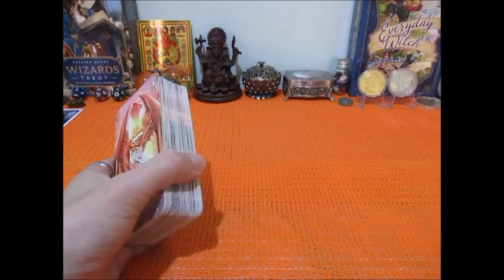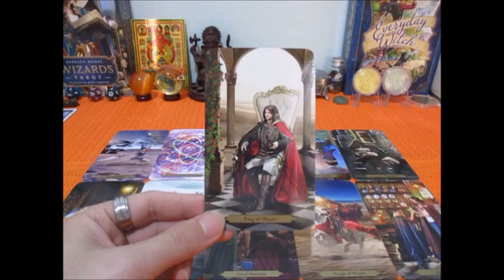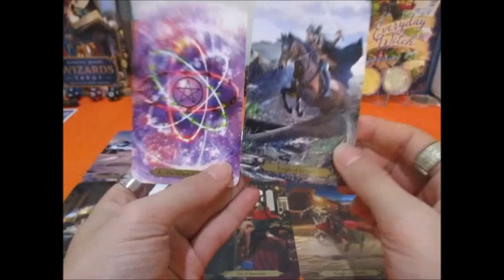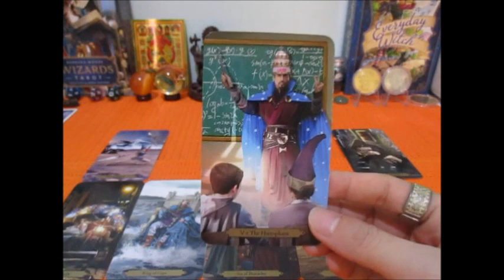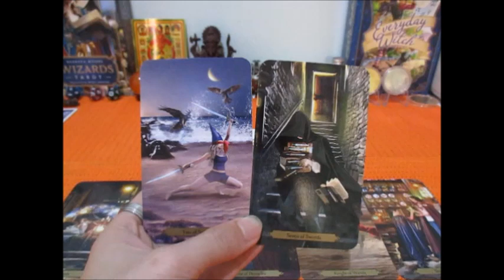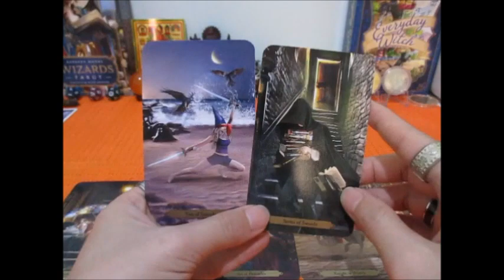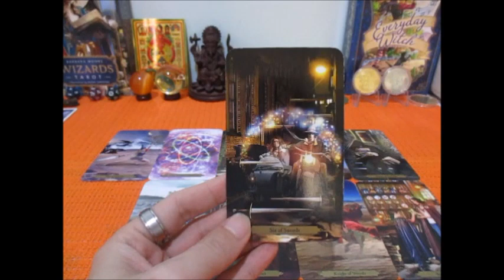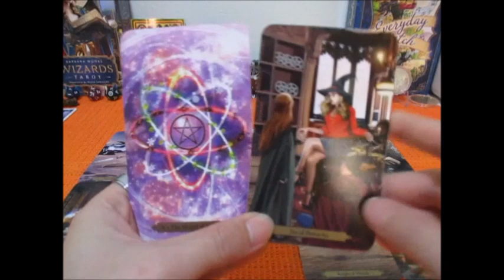ดวงความรักราศีกุมภ์ 1-15 มค. 2566 เขารู้สึกอย่างไรกับเรา Line:boopaya59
ดวงความรักราศีกุมภ์ 1-15 มค. 2566 เขารู้สึกอย่างไรกับเรา
ติดต่อดูดวงกับช่องบลูพยากรณ์ Line:boopaya59 ติดตามเพจได้ที่ FB